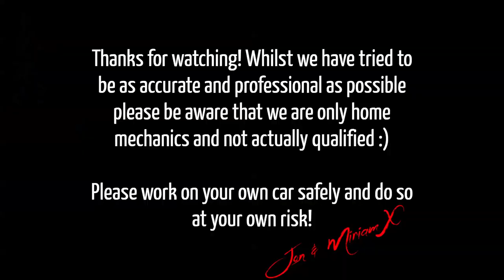R53 to R56 brake upgrade on the Mini Cooper S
Hi Guys,

Today I will be upgrading my brakes to the R56 Brakes. As most of you may know the brakes on the R50/R53 Minis are nothing short of terrible, even with uprated discs, pads and fluid they still fall short of the level of braking expected of a hot hatch.

In this video we will be showing you how to upgrade your brakes, so if this is an upgrade you have planned for the future make sure you give it your full attention. As usual the parts we have used are below :)

Thanks again for watching me :)

Mim @ Mod A Mini xx

For links to the rest of Mod A Mini

Brake Pressure Bleeder:

Brake Fluid (1 should be enough but worth getting 2 just in case):

Blue Paint x2 (front and rears):